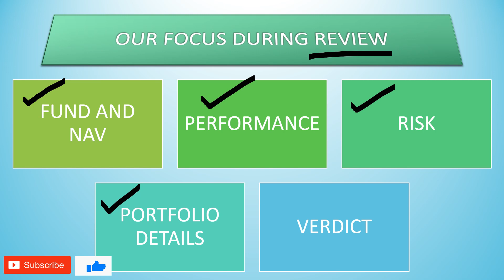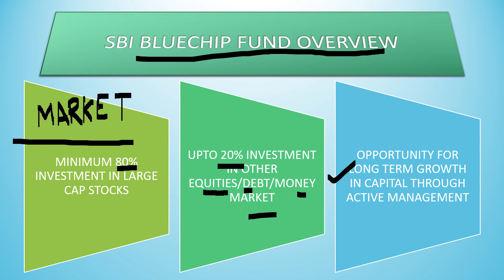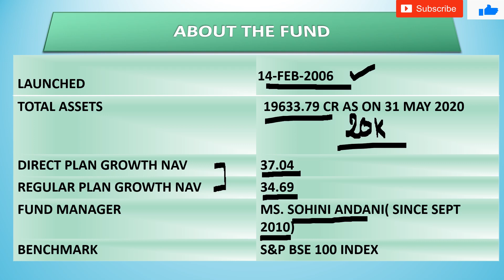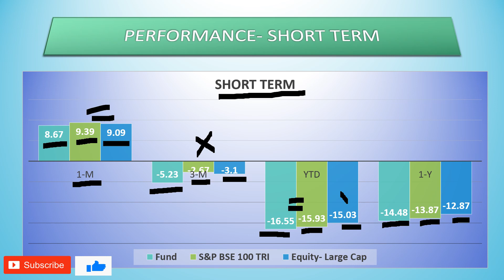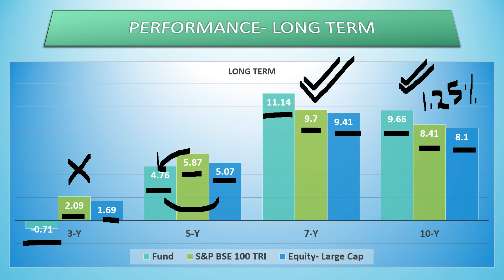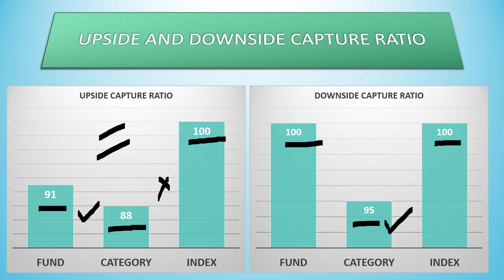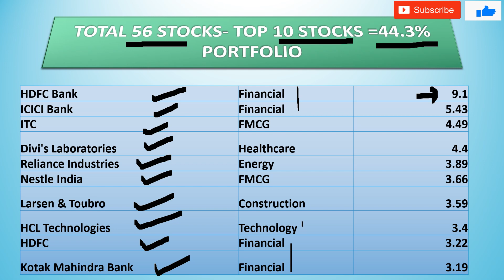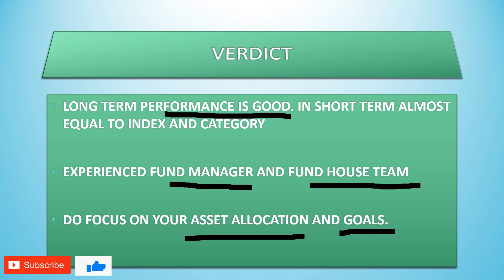SBI bluechip equity mutual fund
SBI bluechip fund is one of the biggest large cap mutual fund. We have done research and analysis of SBI blue-chip equity mutual fund. This fund manages close to 20000 crore aum in markets. We have also focused on nav or sbi blue-chip direct and regular plan both. We have focused on return as well as return during sbi blue-chip fund latest review in June 2020.